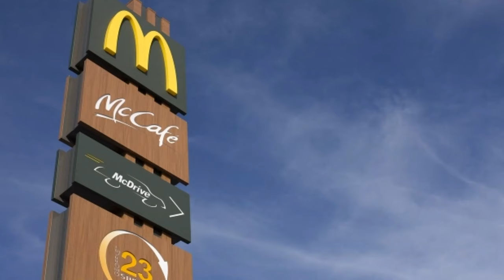Enter the Game Introduction - Who is Adam-Paul Smolak?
Meet Adam-Paul Smolak, host of "Enter the Game."

"Enter the Game" is the series that shows you how martial arts principles apply to Entrepreneurship, showing you how to become a better businessman.

Adam-Paul Smolak is a lifelong martial artist and entrepreneur that's both studies martial arts globally as well as started a number of international businesses.  He is now based in Tucson, AZ.